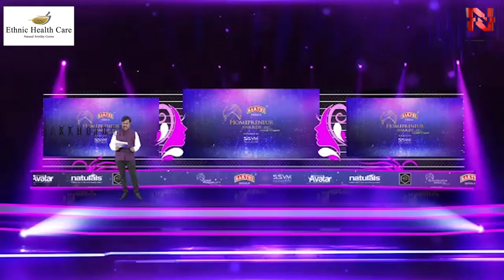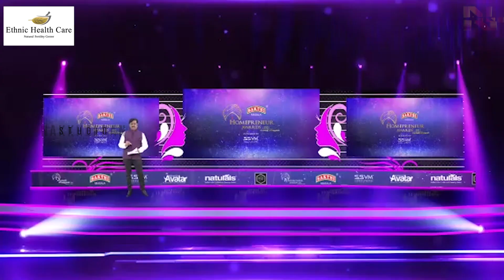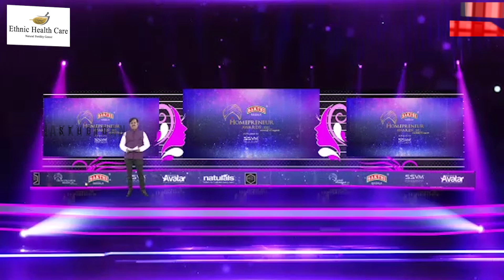பெண்களும் Hero-தான்... Aari Arujunan & Mani Ratnam, Suhasini Maniratnam | 'Suyasakthi Awards' 2021